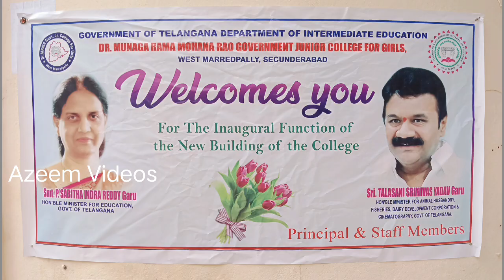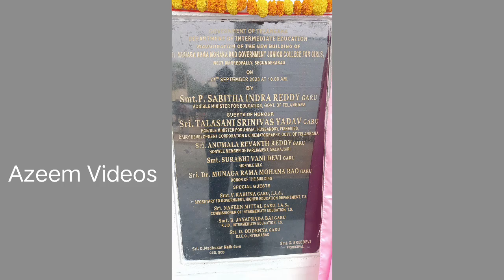Government College West Marredpally secunderabad 2023